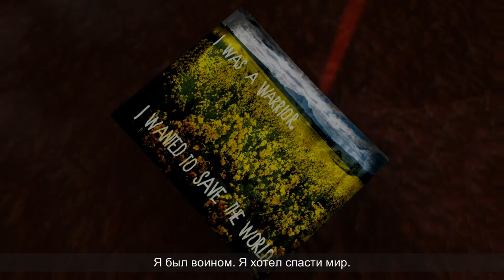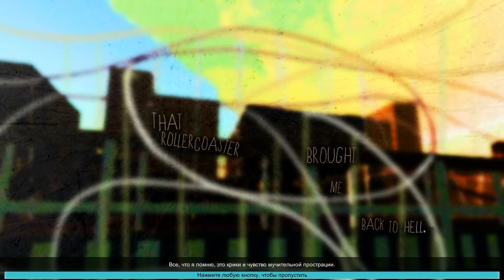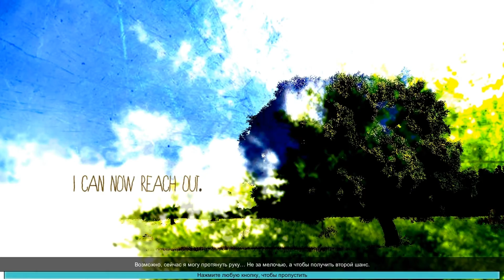Nevermind -5- ФИНАЛ! Крыша уехала! (Прохождение)